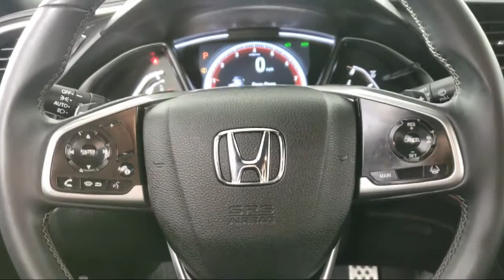2021 Honda Civic Sport Sedan Inver Grove Heights St. Paul Minneapolis Woodbury Burnsville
2021 Honda Civic Sport Sedan Stock Number: P12232 Vin:19XFC2F85ME201870.